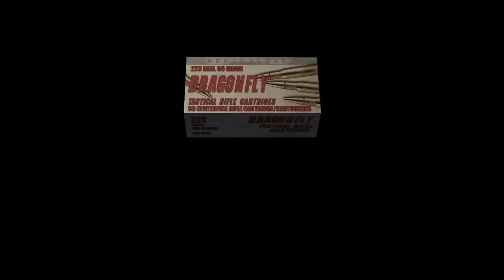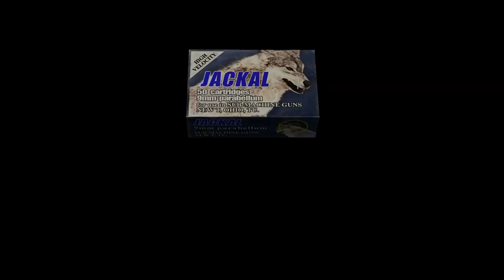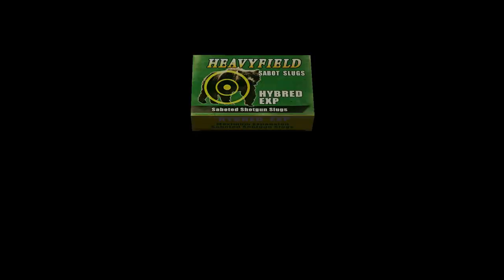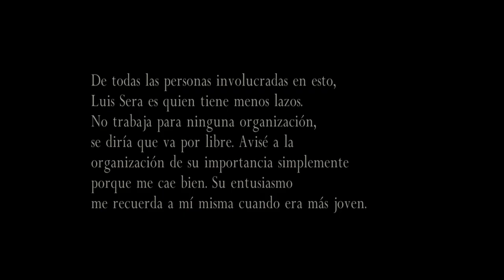Resident Evil 4 -Rejugado 2022- (Gameplay en Español, Ps5) Separate Ways Capitulo 2